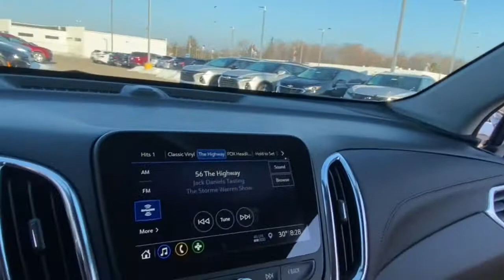2021 Chevrolet Equinox Lake Orion, Rochester, Oxford, Auburn Hills, Clarkston, MI 411521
Summit White New 2021 Chevrolet Equinox available in Lake Orion, Michigan at Wally Edgar Chevrolet. Servicing the Rochester, Oxford, Auburn Hills, Clarkston, MI area.

Equinox Premier 19 Aluminum Wheels Black Equinox Badges w/Red Outline Front & Rear Black Bowtie Emblems Mosaic Black Mirror Caps Preferred Equipment Group 1LZ Redline Edition Redline Specific Grille.brbrAWD 1.5L DOHC 6-Speed Automatic Electronic with Overdrive 25/30 City/Highway MPGbrbrbr***GM vehicles will reflect Employee Pricing less current factory incentives. Special offers and incentives may apply based on eligibility. Pictures may not reflect actual vehicle. Posted miles may vary. Some options listed may be inaccurate due to VIN decoders. Some vehicles may have added accessories. See Dealer for details.*** Price includes: $1250 - Chevrolet Select Market Loyalty Purchase Private Offer Program. Exp. 03/31/2021 $3500 - Chevrolet Consumer Cash Program. Exp. 03/31/2021 $500 - GM Targeted Purchase Private Offer. Exp. 04/30/2021